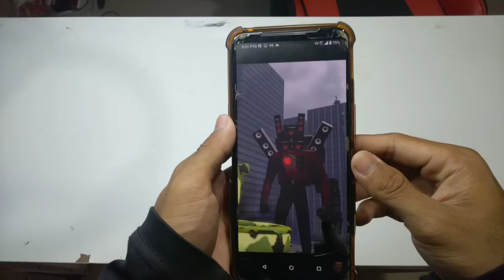Costume titan speaker man(part1)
kostum titan speaker man how to make titan speaker man costum speaker man from box@KenBXB